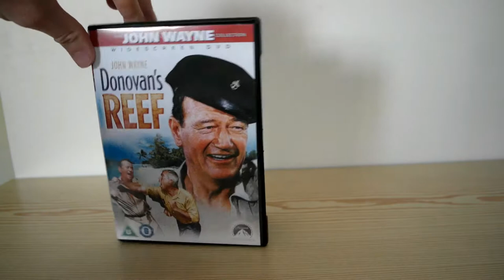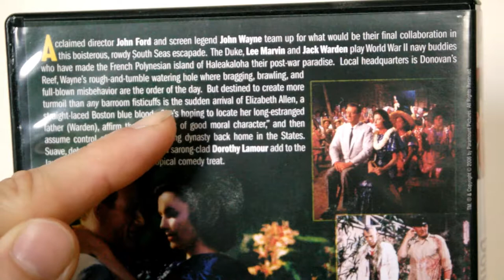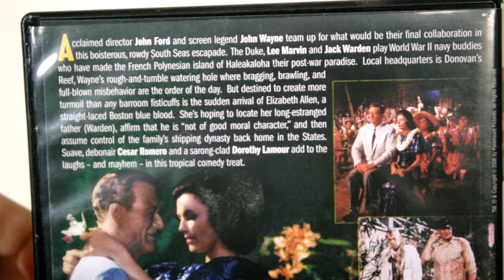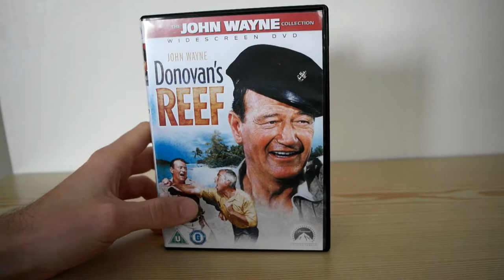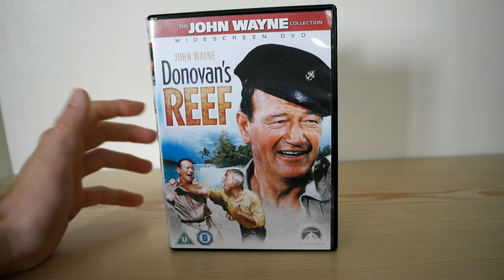Donovan's Reef - Reef Is A Bar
John Wayne stars in this post-ww2 film where naval buddies a bar their base to have fun, make jokes and have brawls.